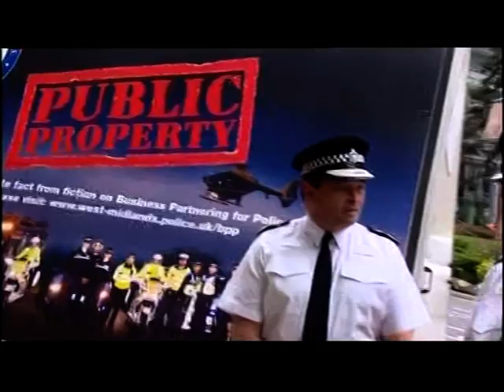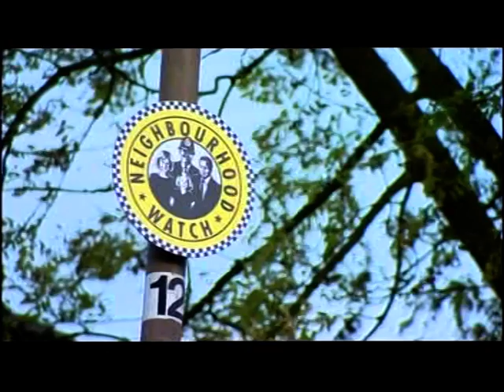Birmingham: Crime and Police Commissioner - Bob Jones scraps business partnering plans